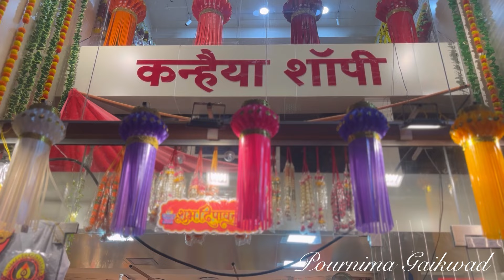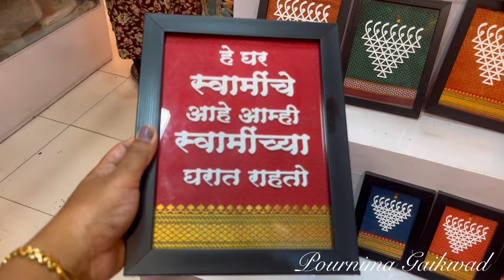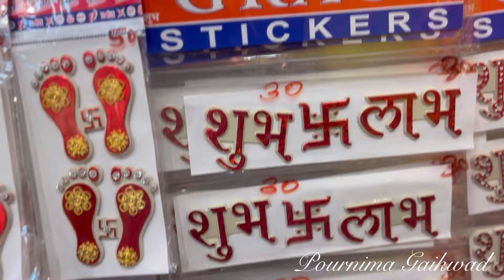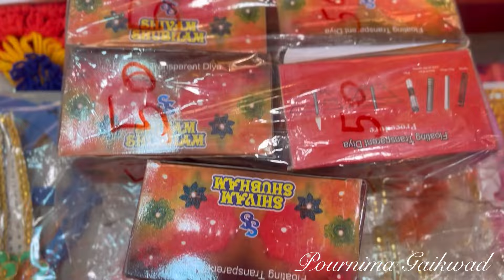Diwali shopping | dipawali | cracker | दिवाली | दीपावली । handcrafts | decoration | Pournima Gaikwad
GARMENTS & SEASONAL
C WHOLESALE RETAIL)
248, Budhwar Peth, City Post Chowk, Pune - 411002

हिडिओ तुम्हाला कसा वाटला कमेंट मध्ये नक्की सांगा माझ्या व्हिडिओला लाईक आणि शेअर करा  चॅनलला सबस्क्राईब करा

raviwar peth pune wholesale market
pune wholesale market for clothes
pune shopping places for ladies
pune shopping market
wholesale market in pune
pune dress market
pimpri market for clothes
pune market for shopping
pune wholesale market
रविवार पेठ पुणे होलसेल मार्केट
Pune raviwarr peth wholesale market
Manish market Pune
Raviwr peth Pune
Market and much more
Pune shopping
Wholesale market Pune
pune market
fc road Pune street shopping
Flipkart shopping
Cloth market Pune
Flipkart tops houl
Market n much more Pune
Meesho
Amazon
Filpcart
Nyra
Nyka
diwali
happy diwali
diwali song,diwali songs
diwali special
diwali 2024
diwali dance
diwali rhymes
story of diwali
diwali aayi
happy diwali songs
diwali hai aayi
diwali bomb
diwali 2022,diwali 2023
diwali 2020
diwali 2014
diwali dj mix
diwali covid
funny diwali
shubh diwali
diwali learn
diwali aarti song
diwali pooja
diwali aayi rhyme
diwali short
diwali shopping
diwali ki shopping
diwali shopping fun
diwali shopping sale
diwali shopping spree,d-mart diwali shopping,diwali shopping paavangal
diwali 2024 shopping
diwali,diwali shopping pune
diwali shopping tulshibaag
Raviwar peth shopping vlog
shopping,online shopping
dmart shopping
shopping challenge
diwali vlog
shopping shorts
nagar shopping
diwali shots
दिवाळी शॉपिंग
दिवाळीची शॉपिंग
दिवाळी शॉपिंग व्लॉग
दिवाळी शॉपिंग टिप्स
रविवार पेठ शॉपिंग दुकाने
दिवाळीतील मज्जा
कंदील
आकाश कंदील
तोरण
फुले
हार
पर्स
टोपी
अष्ट माहीत वस्तू
हॅन्डबॅग
टोप्या
दिवाळी दसरा सण
दसरा दिवाळी सण
दिवाळी आयडिया
ट्रेंडिंग साड्या 2024
कुर्ता
लेडीज कुर्ती
कुर्ती फॅशन
दिवाळीसाठी लागणारे वस्तू
फटाके
बॉम्ब
सुतळी बॉम्ब
बॉम्ब
पोर्णिमा गायकवाड
पोर्णिमा ब्लॉग
गायकवाड पौर्णिमा
पौर्णिमेचा चंद्र
कोजागिरी पोर्णिमा
आमची दिवाळी शॉपिंग सुरू
दिवाली की शॉपिंग
दिवाळी साडी शॉपिंग
चिमुरड्या दीपिकासोबत दिवाळीची शॉपिंग
दिवाळी सण
शॉपिंग वलोग
आम्ही दिवाळीसाठी साड्यांची शॉपिंग केली
शॉपिंग गाइड
साडी शॉपिंग व्लॉग
दिवाळी खरेदी
दिवाळी व्लॉग
दिवाळी सजावट
शॉपिंग टिप्स
दिवाळी स्पेशल
दिवाळीसाठी साड्यांची शॉपिंग
दिवाळी ट्रेंड्स
शॉपिंग इन पुणे
दिवाळी सजावट व्लॉग
दिवाळीची खरेदी
दिवाळी शॉपिंग तुळशीबाग
दिवाळी शॉपिंग रविवार पेठ
दगडूशेठ मंदिर
दगडूशेठ मंदिर पुणे
तुळशीबाग दिवाळी शॉपिंग
तुळशीबाग मधील दिवाळी शॉपिंग चे दुकाने
दिवाळीत कुठून वस्तू घ्याव्यात
दिवाळी शॉपिंग कुठे करावी
होलसेल दिवाळी शॉपिंग दुकान
पुण्यातील होलसेल दिवाळी शॉपिंग दुकान
दिवाळीसाठी लागणाऱ्या वस्तू
दिवाळी पूजा कशी करावी
दिवाळी पूजा साठी लागणारे साहित्य
दीपावली
दीपावली रांगोळी
दिवाळीची रांगोळी कशी काढावी
दिवाळीत कोणती साडी घालावी